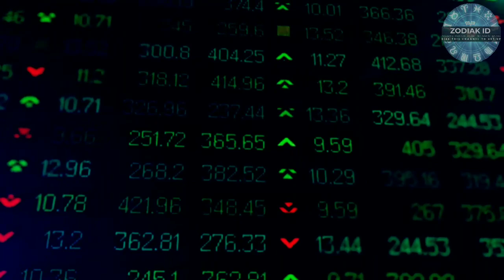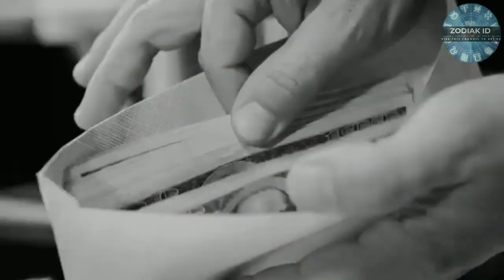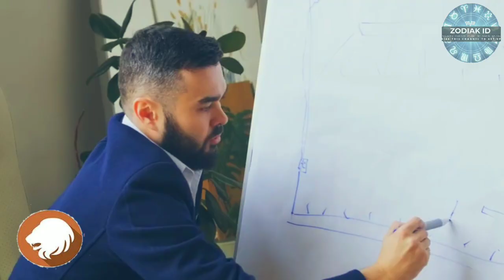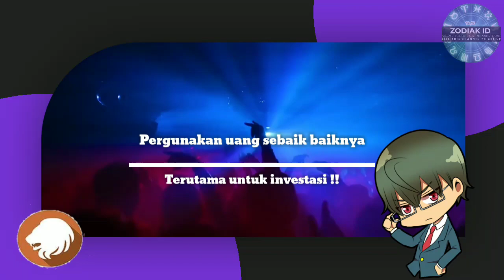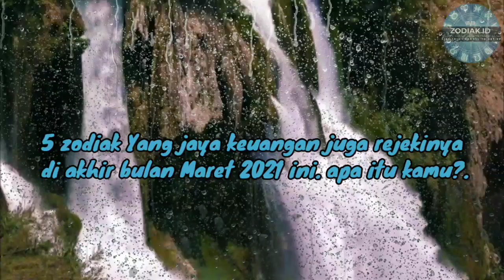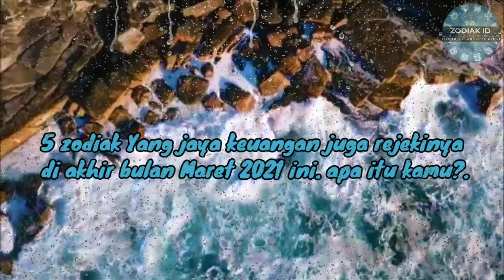5 ZODIAK YANG JAYA DI AKHIR MARET 2021!! REJEKI NOMPLOK!! Itukah Anda?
5 ZODIAK YANG JAYA DI AKHIR MARET 2021!! REJEKI NOMPLOK!! Itukah Anda? menyimak video ini agar tau ZODIAK mereka masuk atau tidak.
5 ZODIAK YANG TAJIR DI akhir maret 2021 !! Kamu Termasuk?

zodiak
ramalan zodiak
5 Zodiak Yang Akan Menjadi Kaya Menjelang Akhir 2021
ciri-ciri zodiak
karakter zodiak

zodiak aries
zodiak gemini
kanker zodiak
zodiak leo
zodiak virgo
zodiak libra
zodiak scorpio
zodiak sagittariuss
zodiak capricorn
zodiak aquarius
zodiak pisces

Aries
Taurus
Gemini
Kanker
Leo
Virgo
Libra
Scorpio
Sagitarius
Capricorn
Aquarius
Pisces

1. Aries (21 Maret - 19 April)
2. Taurus (20 April - 20 Mei)
3. Gemini (21 Mei - 20 Juni)
4. Cancer (21 Juni - 22 Juli)
5. Leo (23 Juli - 22 Agustus)
6. Virgo (23 Agustus - 22 September)
7. Libra (23 September - 22 Oktober)
8. Scorpio (23 Oktober - 21 November)
9. Sagitarius (22 November - 21 Desember)
10. Capricorn (22 Desember - 19 maret)
11. Aquarius (20 maret - 18 maret)
12. Pisces (19 maret - 20 Maret)